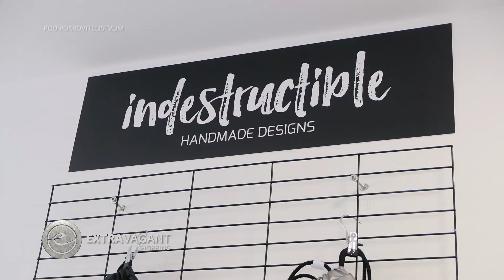Extravagant shopping: Idestructible